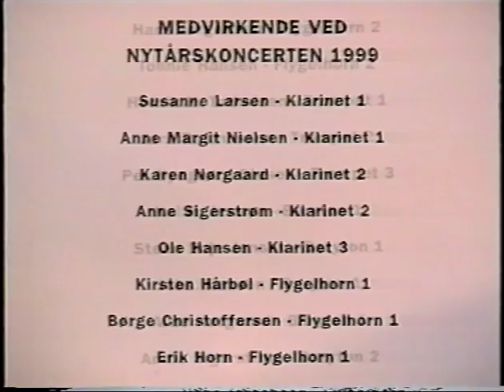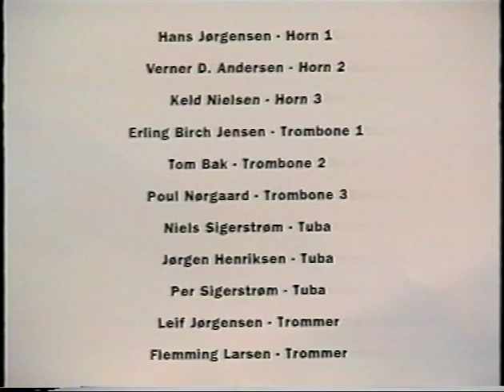Die lustigen Blasmusikanten giver koncert på Hotel Nyborg Strand 1999